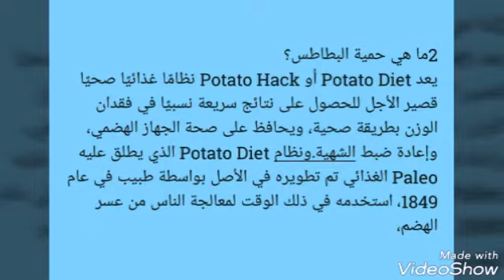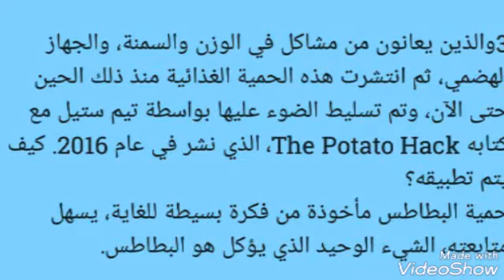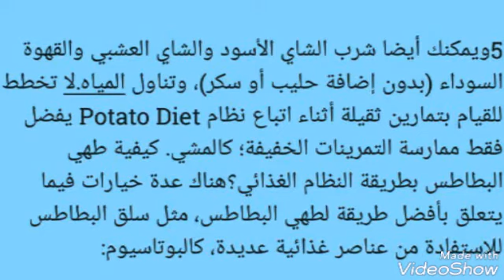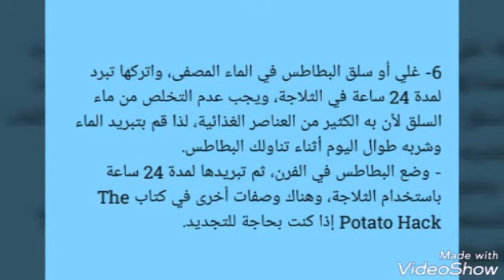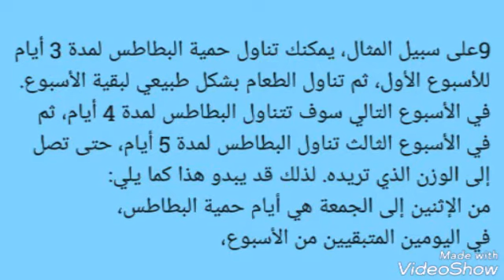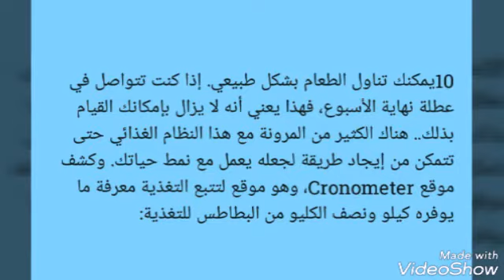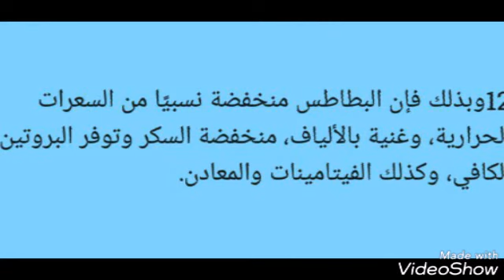رجيم_البطاطس_تخلص_من_وزنك_الزائد_بهذه_الطريقة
1"رجيم البطاطس".. كيف تتخلص من وزنك الزائد بهذه الطريقة ؟ مع دخول الصيف يبدأ الأشخاص في تخفيف الملابس، ولكن يصدم بعضهم في زيادة وزنهم بشكل ملحوظ، خاصة مع تراكم الدهون بمنطقة البطن، الأمر الذي يسبب إزعاجًا ورغبة في التخلص منه بأسرع السطور التالية تعرفوا على رجيم البطاطس للحصول على مظهر أنيق ورشيق في أسابيع قليلة، وفقًا لصحيفة "ديلي ميل"

2ما هي حمية البطاطس؟
يعد Potato Diet أو Potato Hack نظامًا غذائيًا صحيًا قصير الأجل للحصول على نتائج سريعة نسبيًا في فقدان الوزن بطريقة صحية، ويحافظ على صحة الجهاز الهضمي، وإعادة ضبط الشهية Potato Diet الذي يطلق عليه Paleo الغذائي تم تطويره في الأصل بواسطة طبيب في عام 1849، استخدمه في ذلك الوقت لمعالجة الناس من عسر الهضم،

3والذين يعانون من مشاكل في الوزن والسمنة، والجهاز الهضمي، ثم انتشرت هذه الحمية الغذائية منذ ذلك الحين حتى الآن، وتم تسليط الضوء عليها بواسطة تيم ستيل مع كتابه The Potato Hack، الذي نشر في عام 2016. كيف يتم تطبيقه؟
حمية البطاطس مأخوذة من فكرة بسيطة للغاية، يسهل متابعته، الشيء الوحيد الذي يؤكل هو البطاطس.

4تأكل من 1 كيلو إلى 2 كيلو بطاطس يوميًا، أي ما يعادل 800 جرام إلى 2000 جرام من البطاطس، ولا يوجد طعام آخر مسموح به في هذا النظام الغذائي.
يمكنك إضافة كمية صغيرة جدًا من ملح البحر أو ملح الهيمالايا الوردي إذا رغبت في ذلك، ولكن يفضل أن تتجنب الملح بشكل عام، ولكن إذا كنت تتوق إليه أو ترغب فيه ليساعدك على التمسك بالنظام الغذائي.. فقم بإضافة القليل من الملح،

5ويمكنك أيضا شرب الشاي الأسود والشاي العشبي والقهوة السوداء (بدون إضافة حليب أو سكر)، وتناول المياة تخطط للقيام بتمارين ثقيلة أثناء اتباع نظام Potato Diet يفضل فقط ممارسة التمرينات الخفيفة؛ كالمشي. كيفية طهي البطاطس بطريقة النظام الغذائي؟هناك عدة خيارات فيما يتعلق بأفضل طريقة لطهي البطاطس، مثل سلق البطاطس للاستفادة من عناصر غذائية عديدة، كالبوتاسيوم:

6- غلي أو سلق البطاطس في الماء المصفى، واتركها تبرد لمدة 24 ساعة في الثلاجة، ويجب عدم التخلص من ماء السلق لأن به الكثير من العناصر الغذائية، لذا قم بتبريد الماء وشربه طوال اليوم أثناء تناولك البطاطس.
- وضع البطاطس في الفرن، ثم تبريدها لمدة 24 ساعة باستخدام الثلاجة، وهناك وصفات أخرى في كتاب The Potato Hack إذا كنت بحاجة للتجديد.

7يحافظ تناول البطاطس الباردة أو في درجة حرارة الغرفة على النشا المقاوم الذي يتم عن طريق طهي البطاطس وتبريدها لمدة 24 ساعة، هذه خطوة مهمة لأن زيادة نشا مقاومتك هي إحدى الفوائد الرئيسية لنظام حمية البطاطس قمت بإعادة التسخين بعد تبريده لمدة 24 ساعة، فسوف تدمر بعض النشا المقاوم. وإذا كنت، لسبب ما، تشعر بحساسية تجاه النشا المقاوم وتشعر بالانتفاخ بعد تناول البطاطا المبردة، فإن تناولها ساخنة سيكون مناسبًا أفضل لك.

8إلى متى يجب أن تتبع حمية البطاطس؟
هذا يعتمد على أهدافك، ويمكنك استخدام حمية البطاطس حتى تصل إلى وزنك المثالي. فهناك أشخاص فعلوا ذلك لمدة 10 أيام أو لمدة شهر واحد وحتى لمدة عام واحد، لكنه ينصح عمومًا بأن يتبع الناس حمية البطاطس لمدة 3-5 أيام، ويمكنك أن تبدأ بـ3 أيام ثم تنطلق إلى 5 أيام تدرجيًا.
وهناك طريقة لطيفة للقيام بذلك أسبوعيًا،

9على سبيل المثال، يمكنك تناول حمية البطاطس لمدة 3 أيام للأسبوع الأول، ثم تناول الطعام بشكل طبيعي لبقية الأسبوع. في الأسبوع التالي سوف تتناول البطاطس لمدة 4 أيام، ثم في الأسبوع الثالث تناول البطاطس لمدة 5 أيام، حتى تصل إلى الوزن الذي تريده. لذلك قد يبدو هذا كما يلي:
من الإثنين إلى الجمعة هي أيام حمية البطاطس،
في اليومين المتبقيين من الأسبوع،

10يمكنك تناول الطعام بشكل طبيعي. إذا كنت تتواصل في عطلة نهاية الأسبوع، فهذا يعني أنه لا يزال بإمكانك القيام بذلك.. هناك الكثير من المرونة مع هذا النظام الغذائي حتى تتمكن من إيجاد طريقة لجعله يعمل مع نمط حياتك. وكشف موقع Cronometer، وهو موقع لتتبع التغذية معرفة ما يوفره كيلو ونصف الكليو من البطاطس للتغذية:

11
• 1034 سعرة حرارية
• 244 جرامًا من الكربوهيدرات
• 32.7 جرام من الألياف
• 13.3 جرام أو 3.3 ملاعق صغيرة من السكر
• 1.4 جرام من الدهون
• 22 جرامًا من البروتين
• فيتامينات ب وفيتامين ج
• النحاس والحديد والماغنيسيوم والمنجنيز
• والزنك والبوتاسيوم والفوسفور

12وبذلك فإن البطاطس منخفضة نسبيًا من السعرات الحرارية، وغنية بالألياف، منخفضة السكر وتوفر البروتين الكافي، وكذلك الفيتامينات والمعادن.